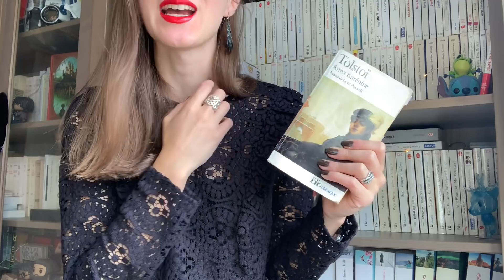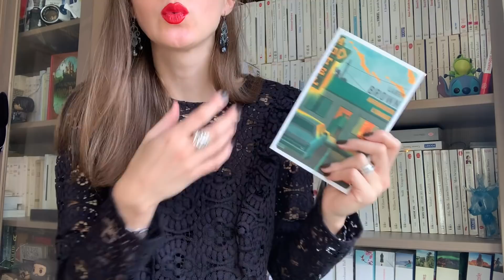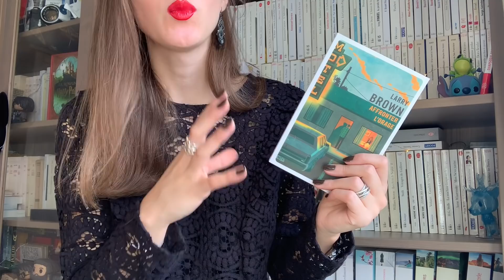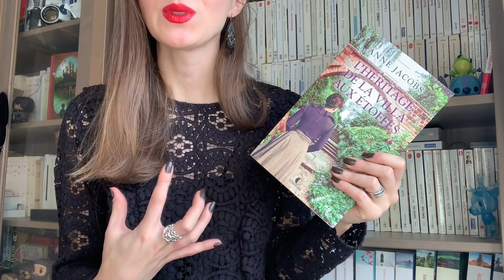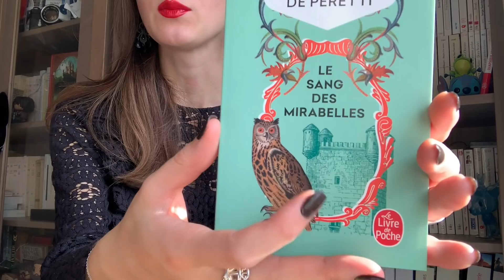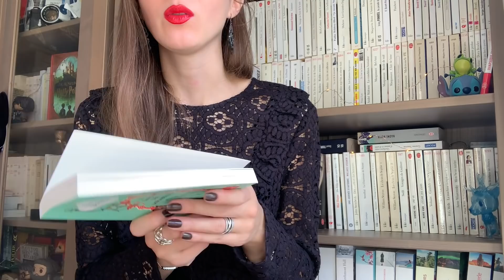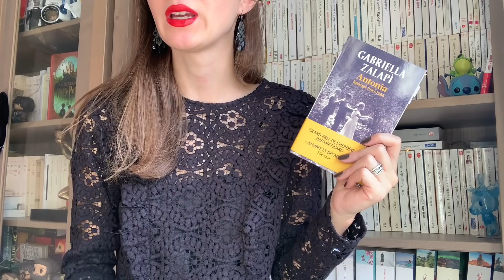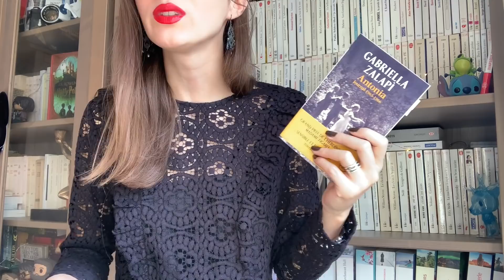Update lecture #31: Lectures qui ébranlent, lectures doudous, lectures passionnantes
Hello !
Aujourd'hui, je vous parle des livres que j'ai lu la semaine précédente.

AILLEURS :
Goodreads : bookyarmond